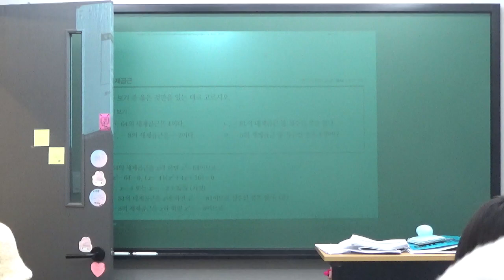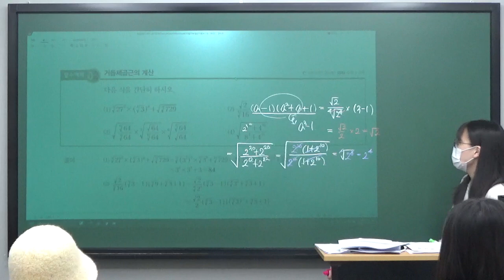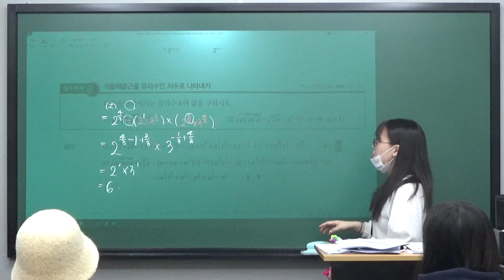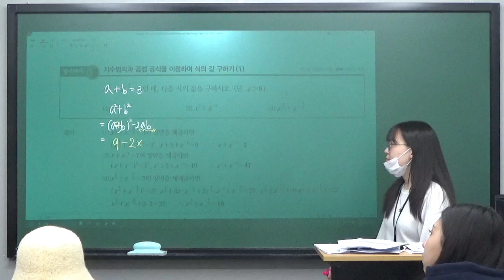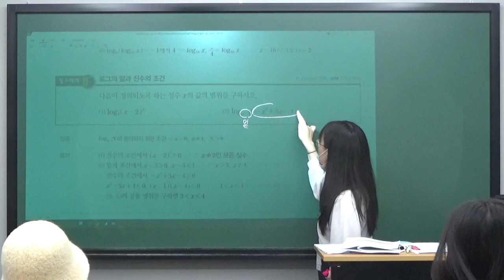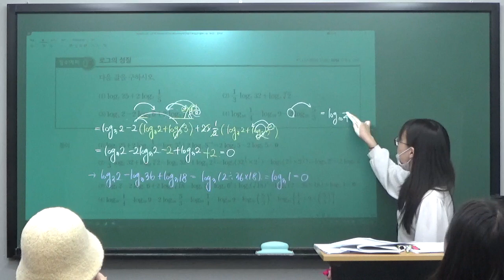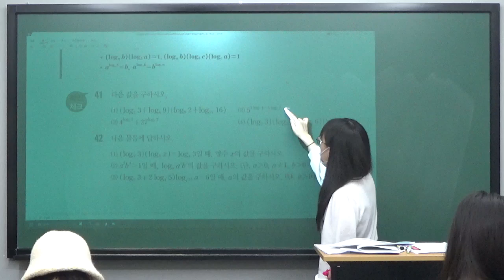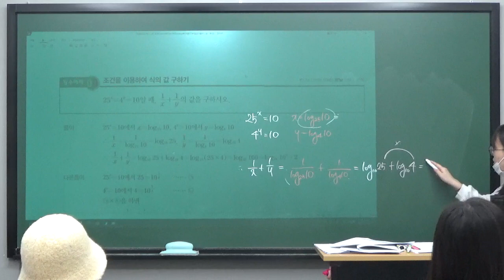[지원T] 2023.03.26_고2_G반_봄_특강_지수와 로그